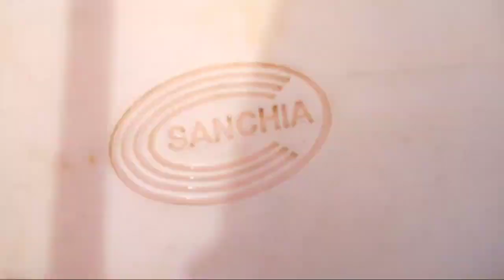Naka jockpot si kaberks